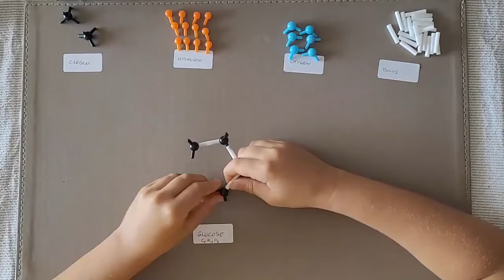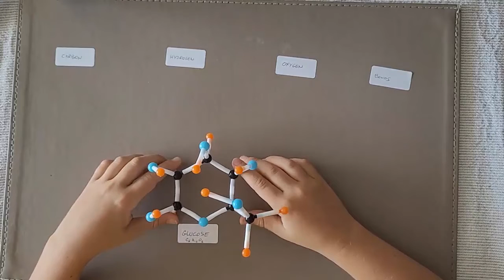Building the Glucose molecule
Steam with Dad - Building the glucose molecule with a chemistry model kit